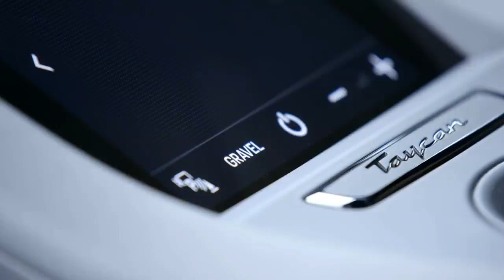Porsche Taycan Cross Turismo OFF ROAD Test Drive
The Porsche Taycan Cross Turismo comes as standard with the additional Gravel mode driving programme for journeys on light off-road terrain such as gravel tracks or muddy road surfaces. In this mode, the ride height is raised by 30 millimetres compared with the saloon. Gravel mode also influences the Porsche Active Suspension Management (PASM), Porsche Traction Management (PTM), Porsche Torque Vectoring Plus (PTV+) and Porsche Stability Management (PSM) chassis systems, as well as the rear-axle transmission. The shift operations of the latter are optimised to ensure maximum traction. The car’s throttle characteristics have also been designed specially for off-road driving in terms of power delivery and control precision.

✅ Source: Porsche